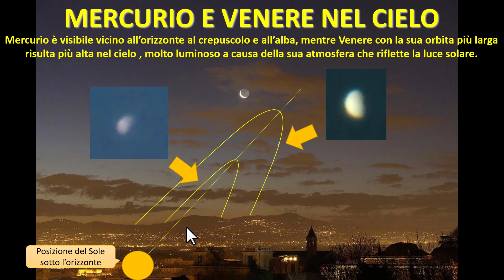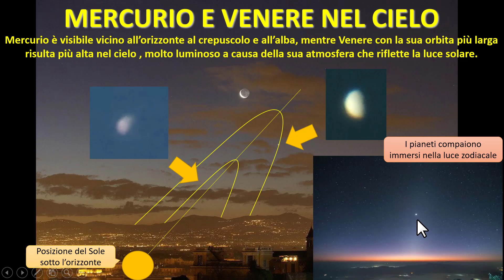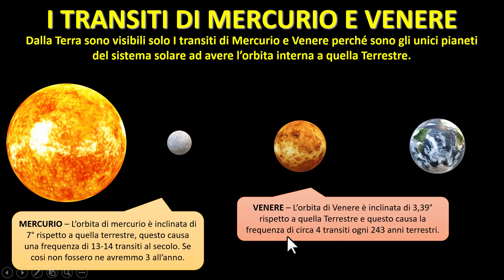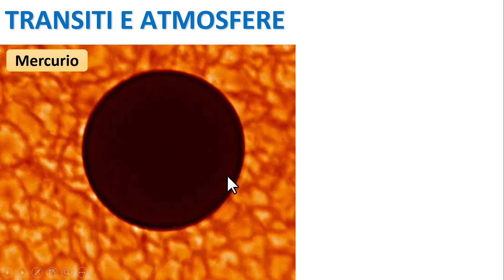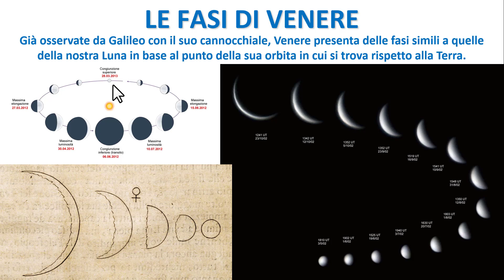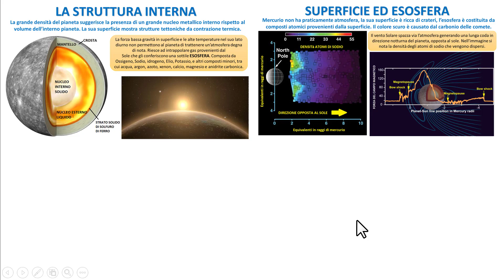MERCURIO E VENERE NEL CIELO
Come osservare Venere e Mercurio nel cielo e quali fenomeni astronomici è possibile osservare da Terra.